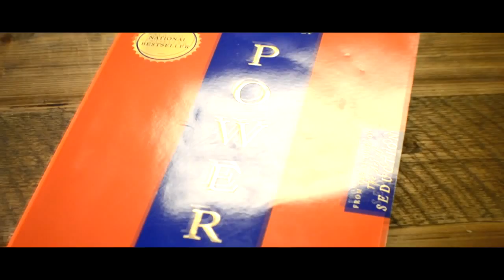Ima Boss: Yung Thowed (saloon boyz)